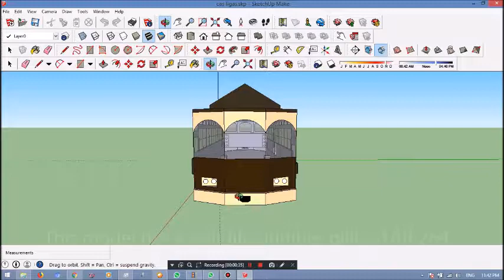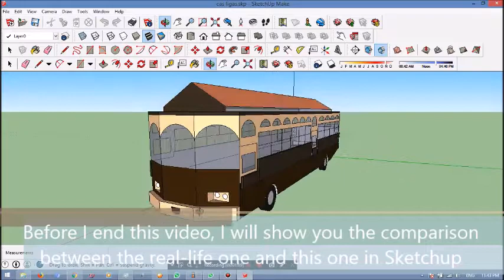Bas Kite - Bas Bandar in Sketchup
It took me about 3-4 hours to create this model. However, the results are amazing to me. I was actually dreamt of doing this. At first, I thought I can't do it but eventually it become reality. Link for the download below.